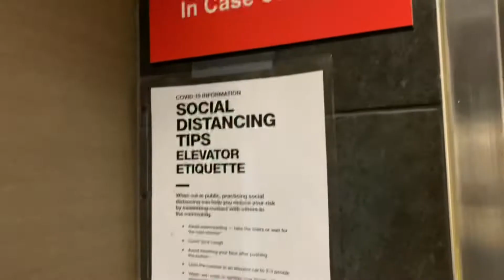Did we end up finding out the gender?! | The MagnoFam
Helloooo magnofam 👋🏽

Vlogmas Day 3! Do you think we found out baby peanut's gender? How exciting!!! we went to my ultrasound and was able to see how healthy and chill baby was inside my belly! The tech had a hard time waking up baby he was already to stubborn to move hahaha I wonder who peanut got that from 🤔 hahaha Enjoy this vlog and don't forget to subscribe!

This year has been a lot of trials and challenges for the MagnoFam but we overcame all of those and came out of it stronger than ever. Sa lahat ng mga panira dyan mag selos ka to the max cause you can't tear us down 🙅🏻‍♀️ Mark my words!

YOUTUBE ACCOUNTS:
▪️Briana - briana magno
▪️Mikaela - mikaela magno